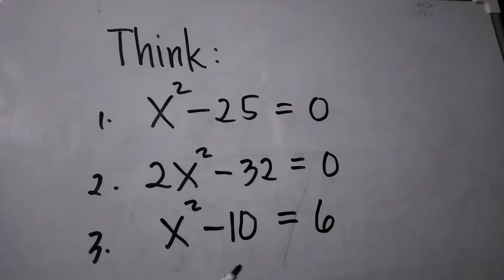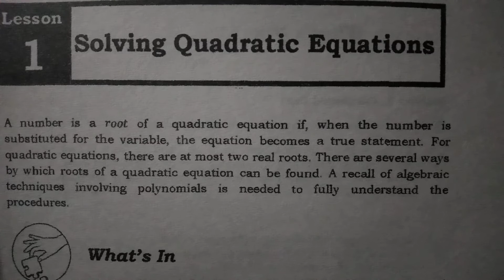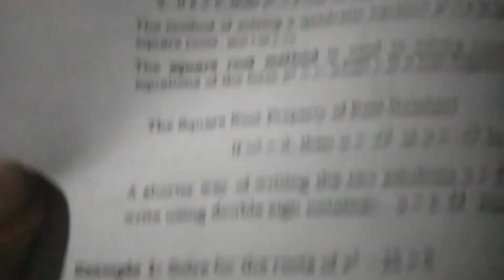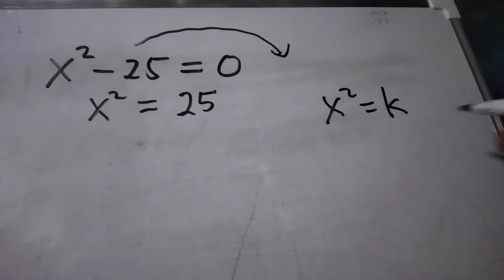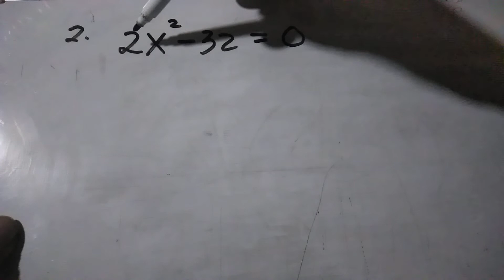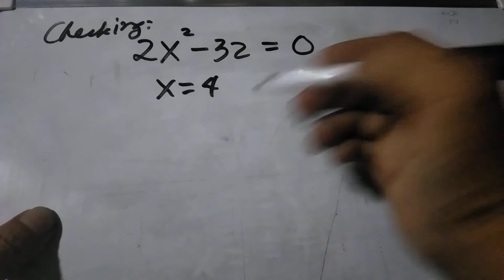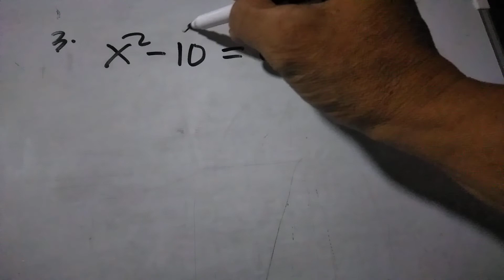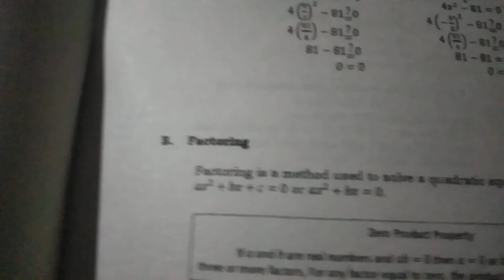Solving Quadratic Equations by Extracting Square Roots| Grade 9 Math| 1st Quarter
How to solve quadratic equations by extracting square roots? What is the basis why using this method of solving quadratic equations? Watch!